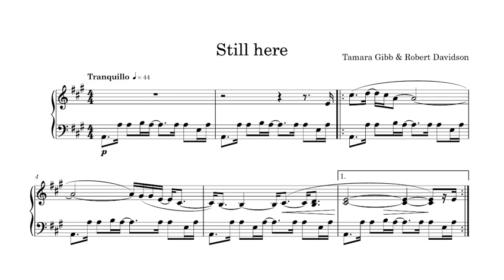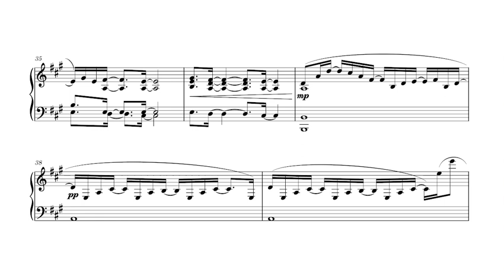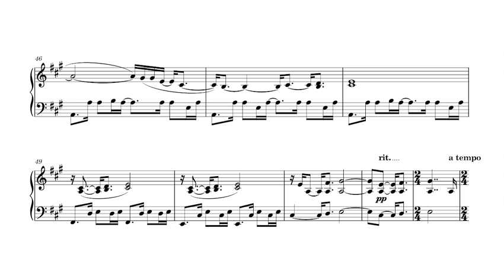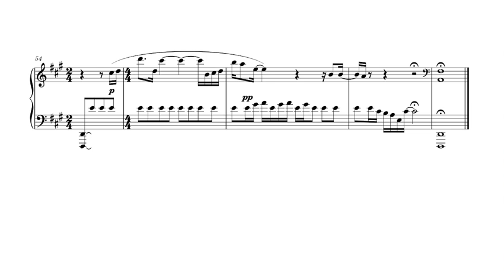Still Here (2023) for piano, by Tamara Gibb & Robert Davidson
Be still. Be here.